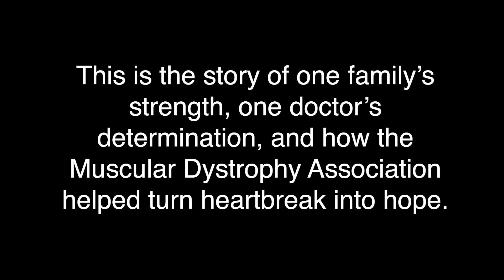MDA Celebrates FDA Approval of First-Ever Treatment for TK2 Deficiency (TK2d)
MDA Celebrates FDA Approval of First-Ever Treatment for TK2 Deficiency (TK2d), a Rare and Devastating Mitochondrial Disease. This novel therapy offers the first FDA-approved option to address the root cause of this ultra-rare condition, which causes progressive muscle weakness impairing walking, breathing, and swallowing.